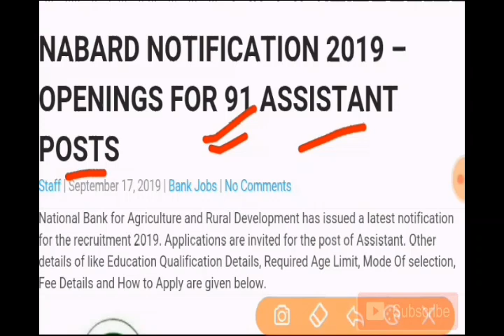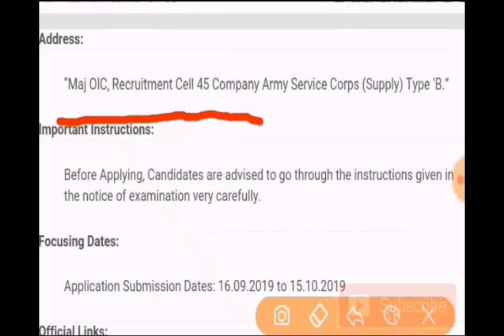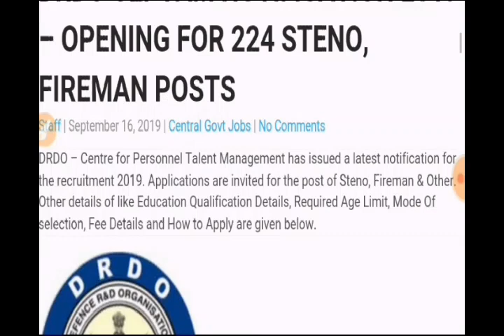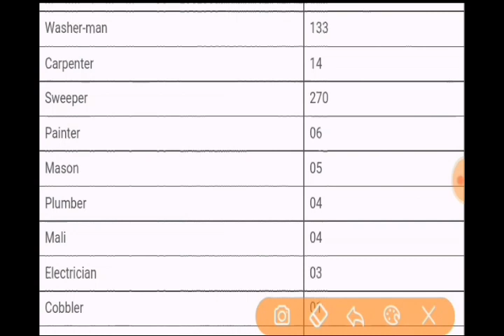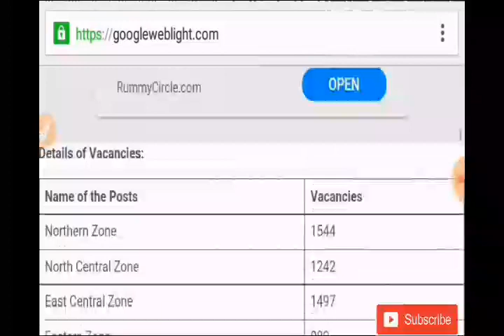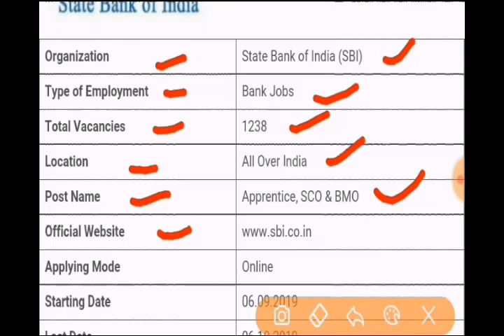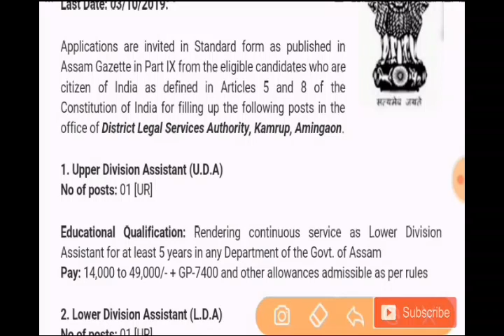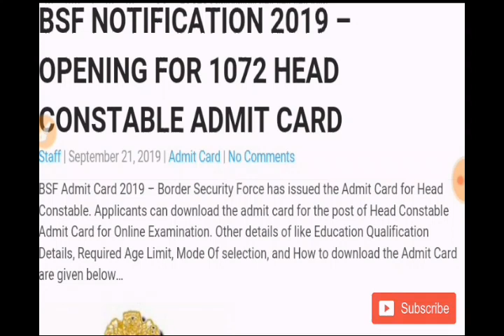সপ্তাহত ওলোৱা চাকৰি সমূহ এবাৰ ভালদৰে চাই লওক বহুত বহুত পদ ওলাইছে || Jobs Assam kulajit bro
NABARAD

Ministery of Defense

State bank of Indian

DRDO

CISF

LIC

DIST LEGAL SERVICES AUTHORITY. CHIRANG

NAVAL DOCKYARD

DIST LEGAL SERVICES AUTHORITY KAMRUP

BSF HEAD CONSTABLE ADMIT CARD